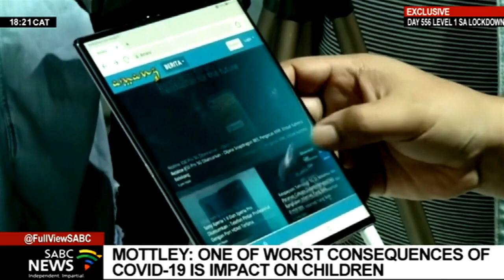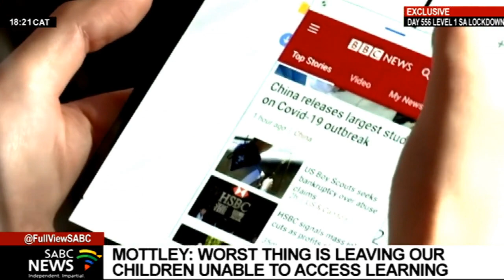In conversation with Prime Minister of Barbados Mia Mottley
"We need to remove the middle leg and the middle man, because we continue to be at the mercy of others". The words of the Prime Minister of Barbados Mia Mottley on the issue of vaccine inequity while speaking exclusively to SABC News after delivering an impassioned speech during the General Debate of the United Nations General Assembly days earlier. Mottley, who became the first female head of government in her country after a landslide win in 2018, covers a range of issues with SABC Correspondent Sherwin Bryce-Pease from COVID-19, Climate Change and the transition of Barbados to a Republic before the year's end.